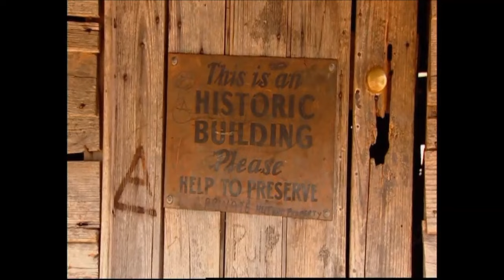Wild Valley (2005) Part 1.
Wild Valley is set amongst the wooded hills and open plains of the Victorian high country. Craig and Tahnee are licensed brumby runners; they help to maintain a sustainable number of herds by capturing and breaking in some of the wild horses.

Living amongst the beautiful wilderness of the high country, Craig and Tahnee plan to marry outdoors in just a few weeks' time. But nature has other plans for them. Vast, marauding bushfires sweep the terrain, scuppering their immediate wedding plans and threatening, not just their home but their very lives.

Craig and Tahnee reveal how close they came to death, and how they managed to escape the ferocious flames. The couple must now somehow deal with the grim aftermath of the fires. The terrifying experience of the fires, and the predicament of the brumbies, inspire Craig and Tahnee to pursue a dream: to create a sanctuary for the brumbies. Here, the horses will be free from the threat of starvation and illegal hunting.

But first, the couple has more pressing plans to get off the ground, like preparing for their long awaited wedding. So they make a trip to Melbourne, where negotiating city streets doesn't come as naturally as lassooing wild horses. The nuptials will begin their life together under the big moonlit sky, watched over by the stars.

Production Details

Producer/Writer/Director Alan Lindsay, Executive Producer for ABC TV Dasha Ross.